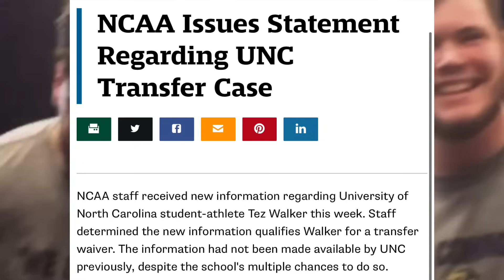🚨The NCAA Is STILL IGNORING Colorado Buffaloes Tyler Brown WAIVER MUST WATCH‼️